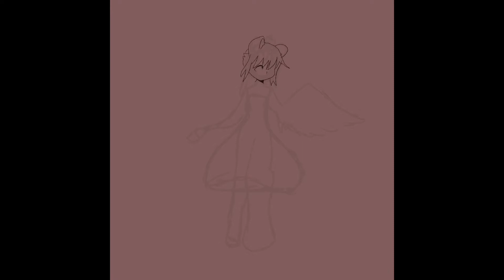Ary in a dress ~ Speedpaint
Character: Ary - she’s a person, a rabbit, and a pika, and a dove put together

Song: Honeyroot - Honeysuckle
           - got it form iMovie

Drew this on procreate and put it together(and got the music from) iMovie

If you wanna see a clearer/full picture, I posted it on my instagram